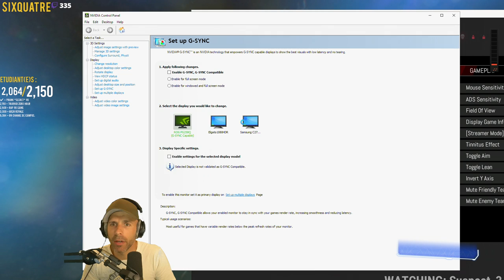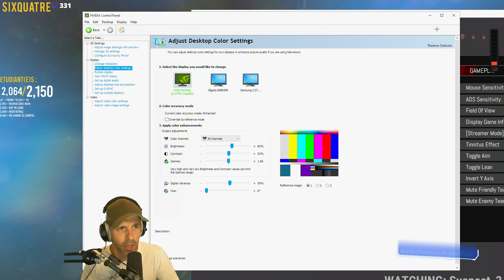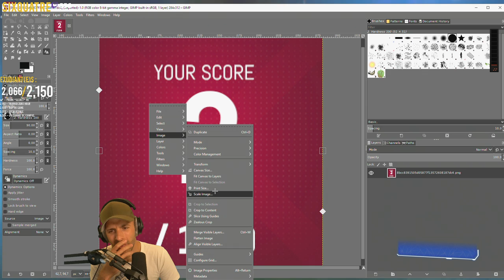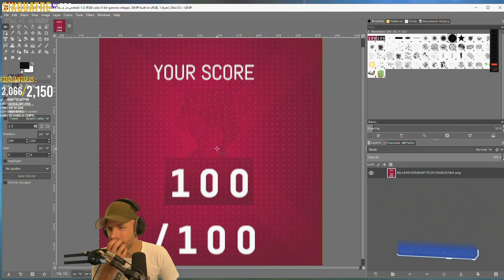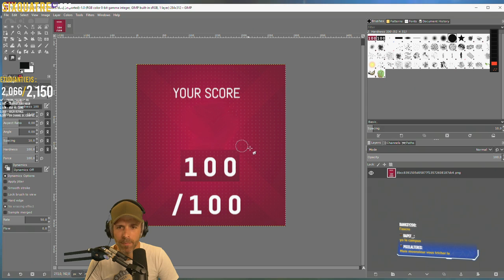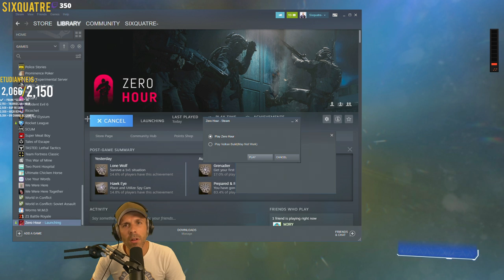VOD 🎓 M3RY = VOLEUR (il perd et veut PAS PAYER) ! - Live du 1 Sept. 2021